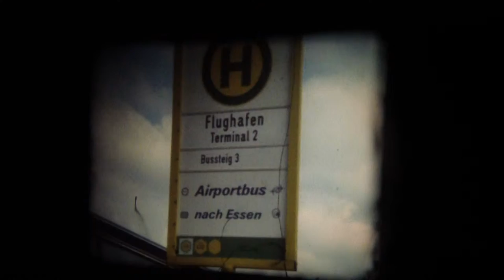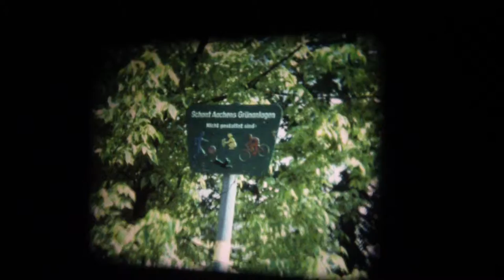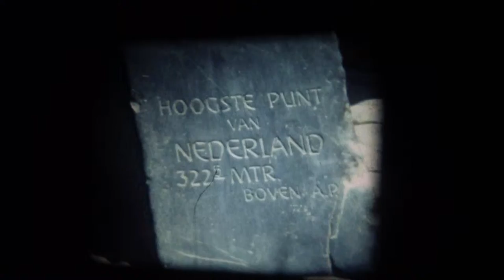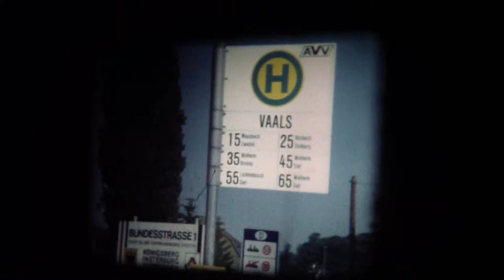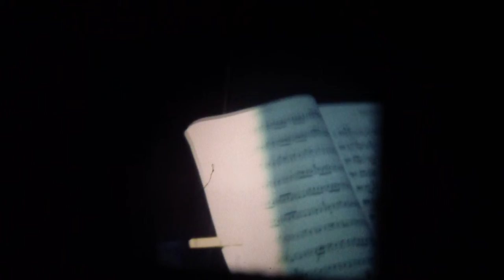1984 M_Tanney St Dominics take along Gerry Deignan and some pupils from Fortwilliam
1984  Will be digitized professionally one day. Filmed off projection on wall. Apologies for quality.
00:01 Boarding flight to Duesseldorf
00:30 Boarding Bus
00:38 - 02:41 Fortwilliam Pupils park/playground
02:41  whole group
03:01 Fortwilliam Pupils
03:03 Bus to Mill + Mill visit
03:37  Fortwilliam pupils
03:50  Mill
04:13 Park/ rowing
05:01 Border
05:53 German Jesuit Priest in civvies- walk in forest with Tannet children
07:16 Bike riding
07:43 Belgium  3-country-point: Highest Point in Netherlands (322 Meters),
08:20 Aachen? Brussels, Ghent, Koeln? Bonn w. Beethoven haus.
12:50 War-graves (Verdun)
13:06 Atomium Brussels.
13:22 Maginot-line Home trip